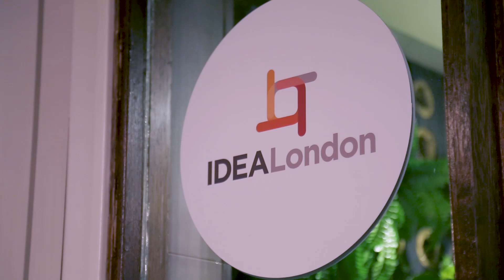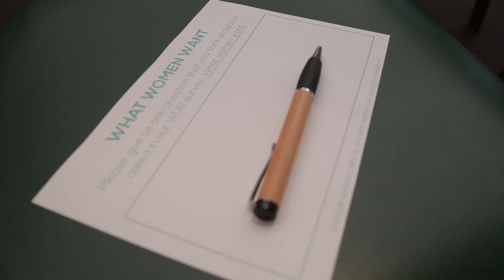Full Circle Productions - Event & Conference Video Production - Utilities Company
An event highlights video produced for a Utilities networking conference.

Are you a company looking to film your events and conferences?